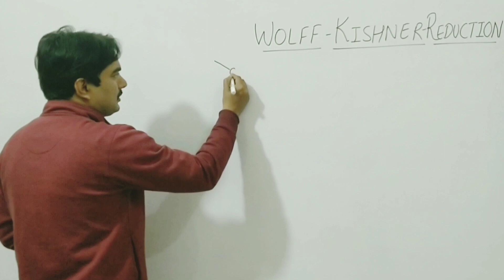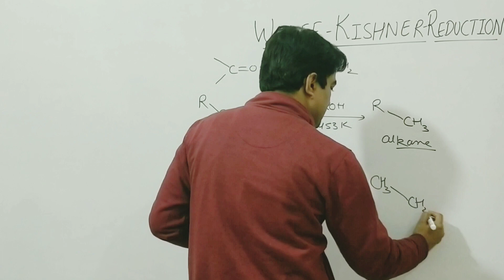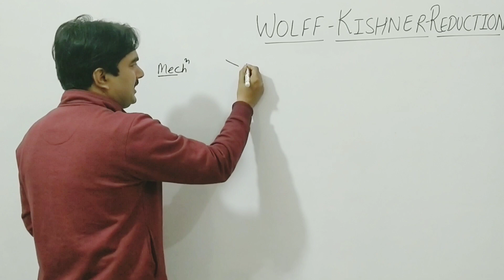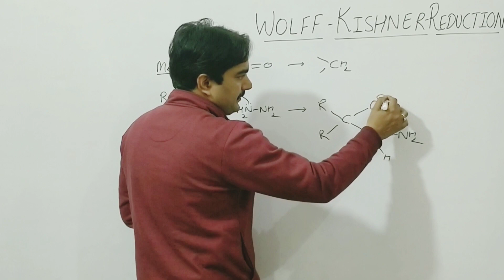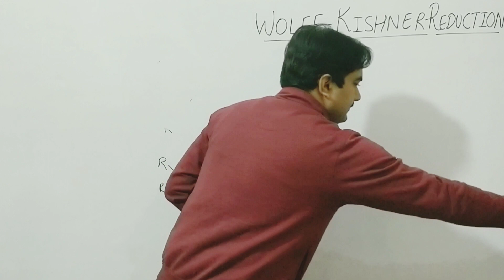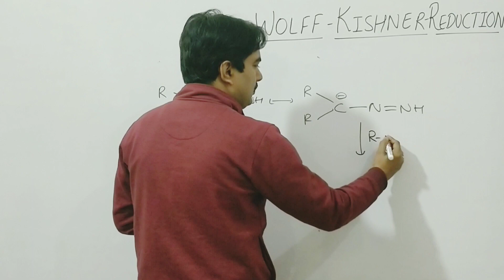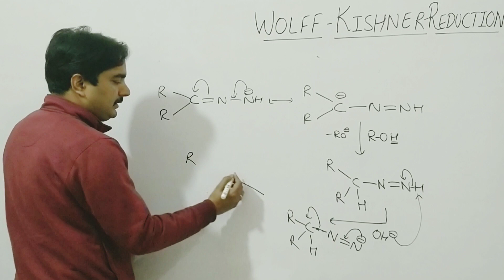Wolff Kishner Reduction|Mechanism Of Wolff Kishner Reduction|| Organic reaction mechanism series 4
in this video I explain wolff-kishner reduction in detail with mechanism and uses

MCQ and Assertion And Reasoning CBSE CLASS12

Coordination chemistry